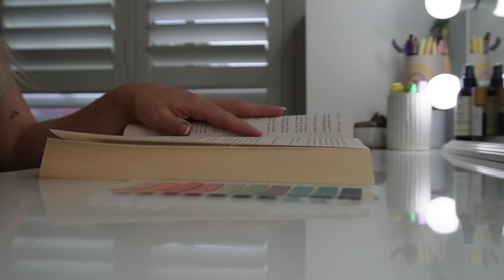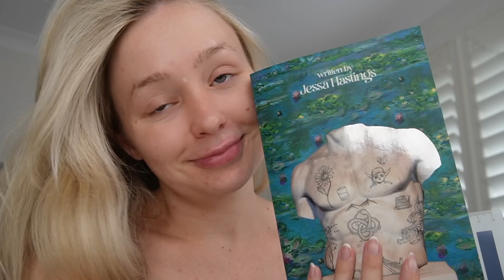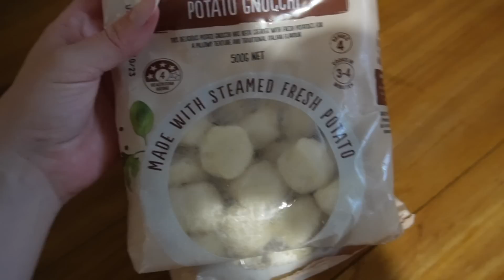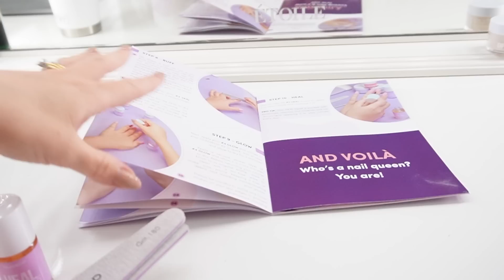A week in the life with our newborn 🤍 *I am de🅰️d on the inside*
A super glamorous week in the life with our newborn 🥰 thank you for being here, I can't believe we're already at the tail-end of our newborn days 😭

 Previous Video:

A very real first week at home with our Newborn! Postpartum life & nursery reveal!

Pasta salad:

Chorizo
Red Onion
Semi-Sundried tomatoes
Rocket
Pepper
1/2 cup Parmesan Cheese

Cook the chorizo
Cook the onion
Combine all ingredients besides Rocket

Allow to cool, stir through cheese & rocket

Gnocchi sauce:

Creamy mushroom, bacon and white truffle sauce: (oh ma gawd you aint ready)

White truffle infused olive oil
Butter (for cooking)
4 cloves garlic
250g rindless bacon, diced
200g sliced white cup mushrooms
300ml thickened cream
1 cup dry rose (or dry white if you keep cat pee on hand)
1 chicken stock cube
1/2 cup freshly grated parmesan
1tsp dried thyme
1tsp dried parsley
Pepper

Extras - olive sourdough to serve